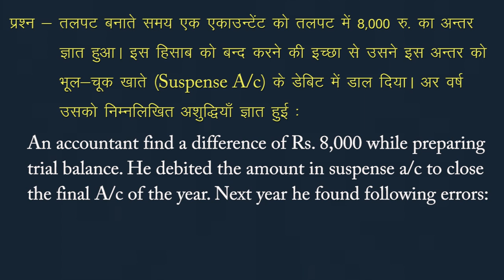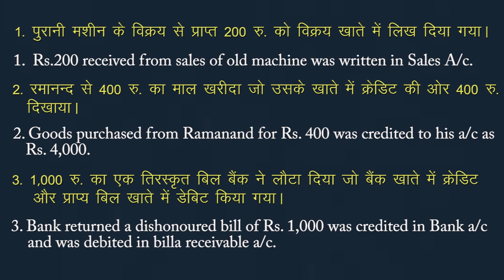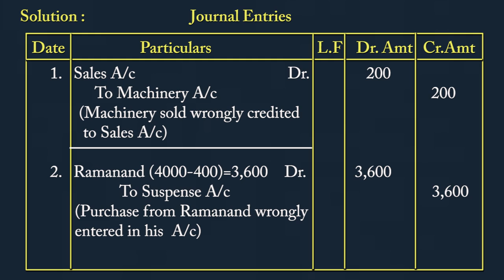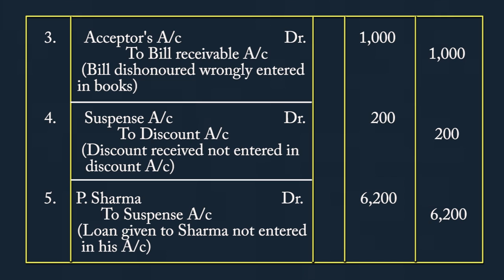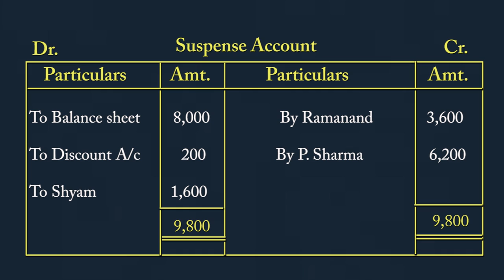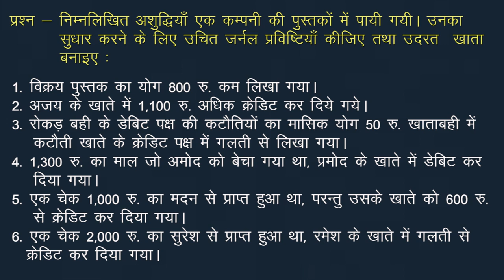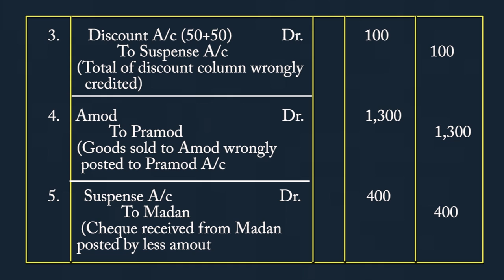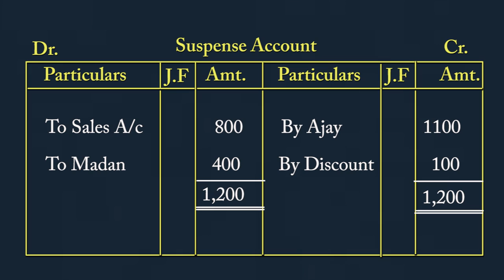CLASS 11th | ACCOUNTS | CHAPTER - RECTIFICATION OF ERRORS | अशुद्धियों का सुधार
CLASS 11th | ACCOUNTS | CHAPTER - RECTIFICATION OF ERRORS | अशुद्धियों का सुधार | 4